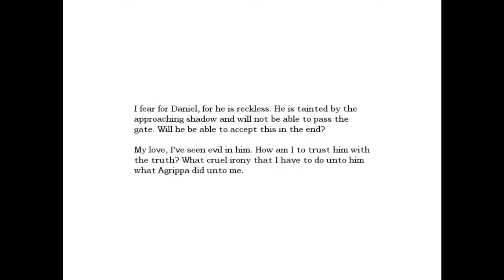Amnesia The Dark Descent Ep.23 Dead Orgy